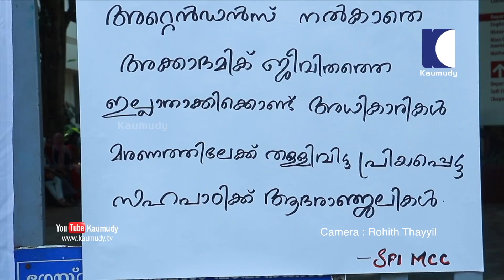SFI leads a march to college protesting the suicide of Jaspreet Singh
ലബാർ ക്രിസ്ത്യൻ കോളേജിലെ വിദ്യാർത്ഥി ജസ്പ്രീത് സിംഗിനെ ആത്മഹത്യയിലേക്ക് നയിച്ച അധികാരികൾക്കെതിരെ നടപടിയെടുക്കണമെന്നാവശ്യപ്പെട്ട് എസ്.എഫ്. ഐ കോഴിക്കോട് ജില്ലാ കമ്മിറ്റി കോളേജിലേക്ക് നടത്തിയ മാർച്ചിൽ നിന്ന്
കാമറ: രോഹിത്ത് തയ്യിൽ